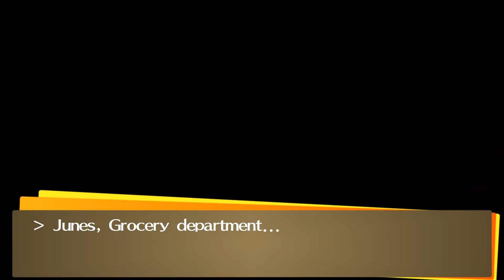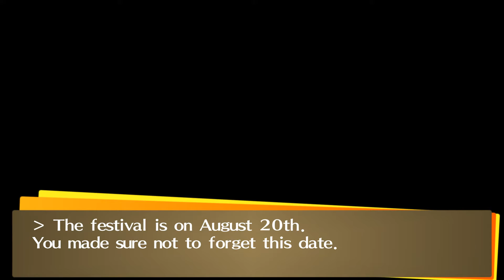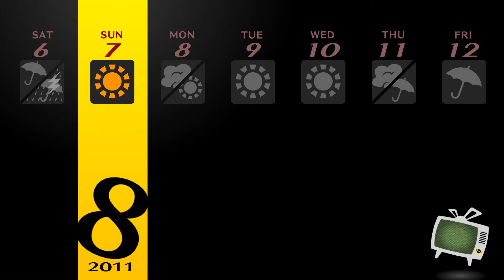Perosna 4 Golden Part 40 We Destroyed Mitsuo